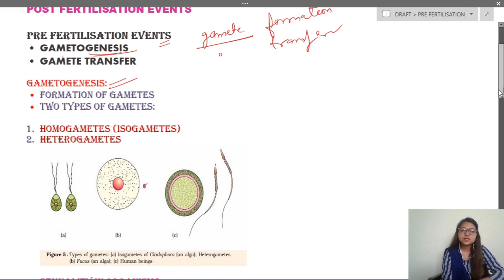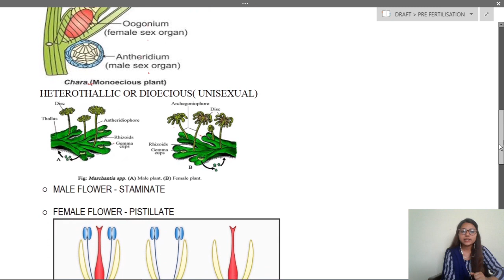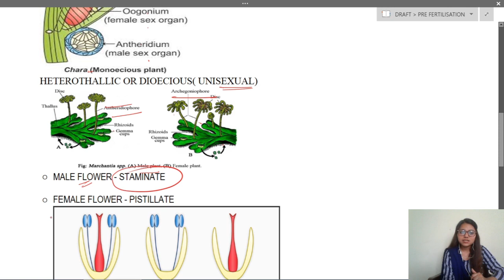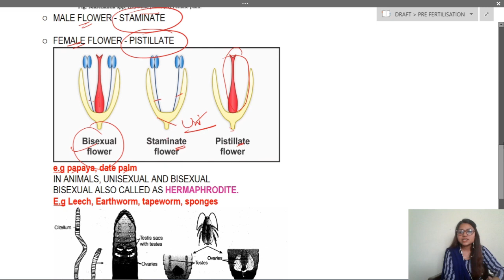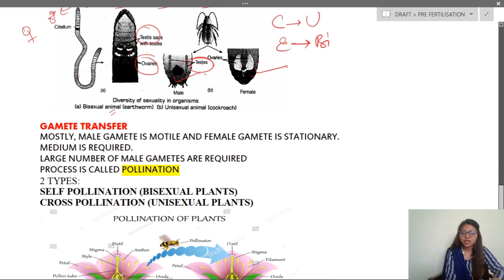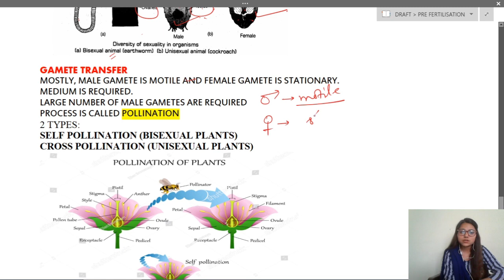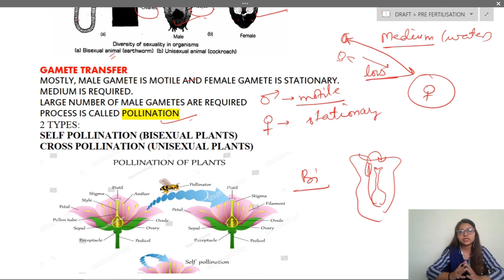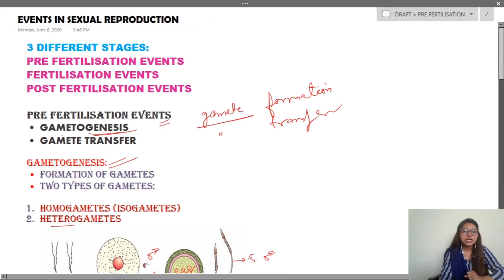04 - Pre-Fertilization Events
Class 12th Biology Video - Chapter-01 - Lecture - 4 ( Pre-Fertilization Events )

[Video Summary ]

This video focuses on all the events of sexual reproduction prior to fusion of gametes. the two main pre-fertilization events are gametogenesis and gamete transfer.